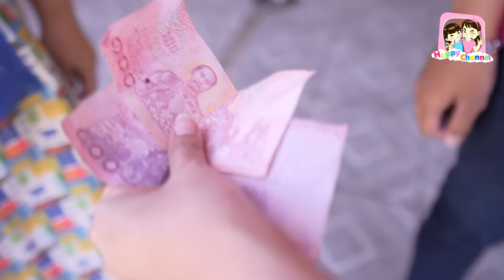หลอกกินฟรี ลูกชิ้นยืนกิน โดนเอาคืน หนังสั้น พี่ฟิล์ม น้องฟิวส์ Happy Channel